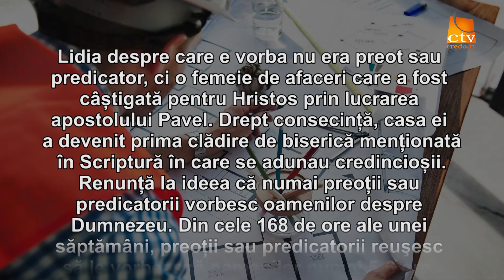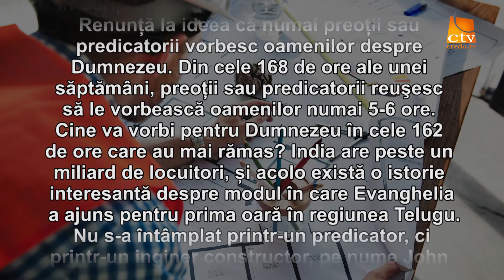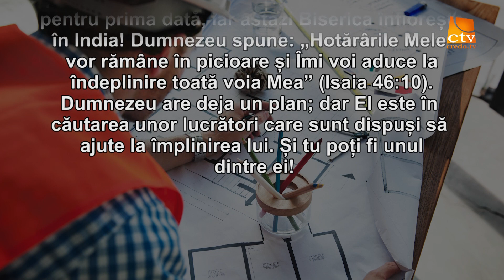Cuvantul lui Dumnezeu pentru Astazi - 14.09.19